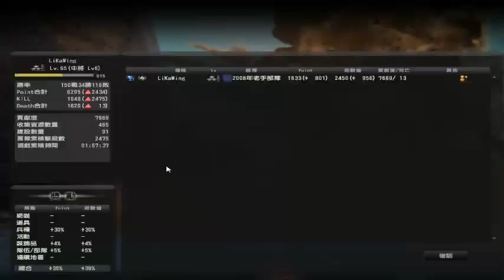cso 新夜襲生存戰 地獄騎士2/1人單挑boss通關